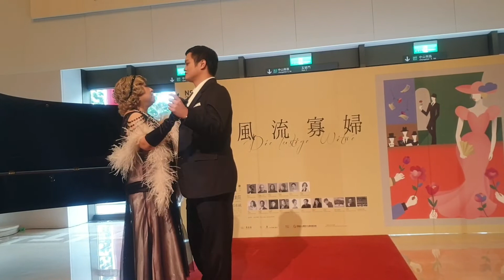20191225《風流寡婦》漢娜（林慈音飾）VS達尼羅伯爵（葉展毓飾）對手戲